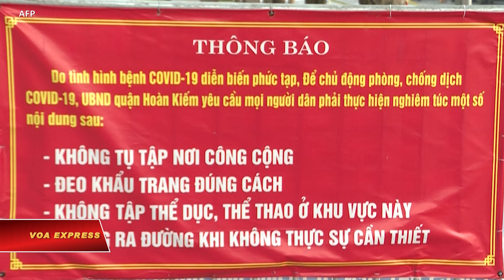Việt Nam ghi nhận trên 3.000 ca tử vong COVID | VOA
Tin tức Nếu không vào được VOA, xin các bạn hãy vào để vượt tường lửa. Việt Nam có tổng cộng 3.016 ca tử vong tính từ đầu đại dịch cho đến 18h30 ngày 6/8, theo bản tin của Bộ Y tế. Chiếm hơn 2/3 trong các ca tử vong nêu trên là những người qua đời vì dịch ở thành phố Hồ Chí Minh, với trên 2.300 ca.

Vẫn theo Bộ Y tế Việt Nam, tổng số ca dương tính từ đầu dịch đến nay là hơn 193.000 người. Trong số đó, tới trên 189.000 ca nhiễm mới xảy ra chỉ trong khoảng 3 tháng rưỡi kể từ ngày 27/4.

Tâm dịch vẫn là Tp.HCM, trung tâm kinh tế số 1 của đất nước, nơi ghi nhận hơn 4.000 ca mỗi ngày riêng trong giai đoạn từ ngày 24/7 đến nay. Hiện tại, con số cộng dồn các ca nhiễm ở đô thị lớn nhất Việt Nam là gần 114.000 người.

Do tình hình dịch bệnh căng thẳng, gần một tháng nay, kể từ ngày 9/7, Tp.HCM áp dụng giãn cách xã hội nghiêm ngặt, bao gồm cả lệnh cấm ra đường vào buổi tối có hiệu lực từ ngày 26/7.

Giữa lúc chưa có tin tức khả quan về việc khống chế dịch ở Tp.HCM, vào chiều 6/8, chính quyền thủ đô Hà Nội ban hành công điện về tiếp tục giãn cách xã hội cho đến ngày 23/8.

Công điện do Chủ tịch Hà Nội Chu Ngọc Anh ký yêu cầu thành phố “triển khai chặt chẽ hơn việc giãn cách xã hội theo nguyên tắc người cách ly với người, gia đình cách ly với gia đình; người dân ‘ai ở đâu ở đó’ để đảm bảo khống chế sự lây lan dịch bệnh”.

Theo số liệu của Bộ Y tế, trong những ngày gần đây, Hà Nội vẫn ghi nhận từ 50-70 ca nhiễm COVID-19 mới mỗi ngày, cho dù đã áp dụng lệnh giãn cách trong giai đoạn nửa tháng từ ngày 24/7-7/8.

Mặc dù vậy, so với Tp.HCM, số ca nhiễm ở thủ đô của Việt Nam thấp hơn nhiều, từ ngày 27/4 đến nay, Hà Nội chỉ có 1.559 ca nhiễm.

Trong ngày 6/8, bản tin của Bộ Y tế nói rằng số lượng người được tiêm vắc-xin ngừa COVID-19 ở Việt Nam đang tăng nhanh. Bộ cho biết tổng số liều vắc xin đã được tiêm là hơn 8 triệu liều, trong đó tiêm 1 mũi là hơn 7,2 triệu liều, tiêm mũi 2 là hơn 820 ngàn liều.